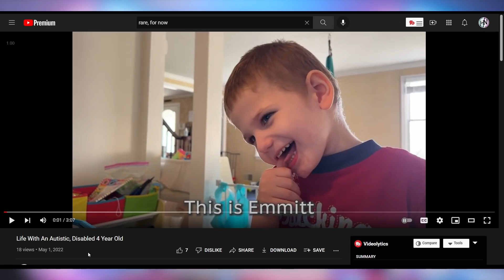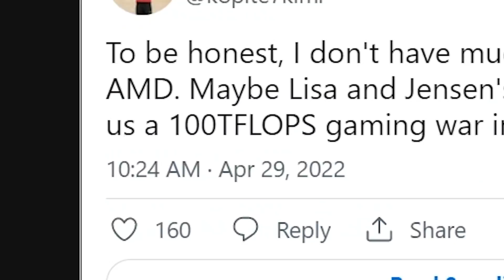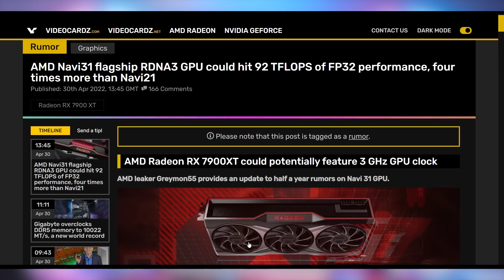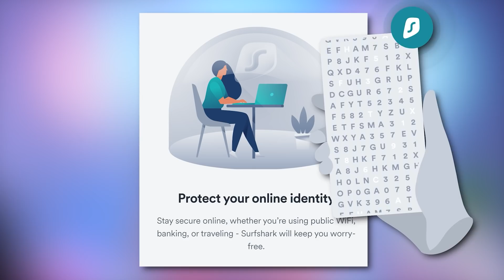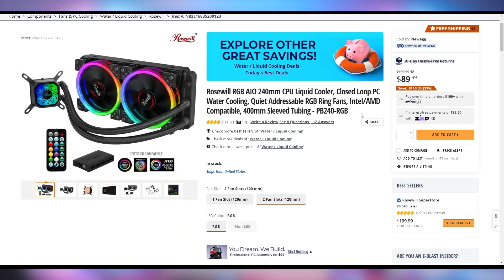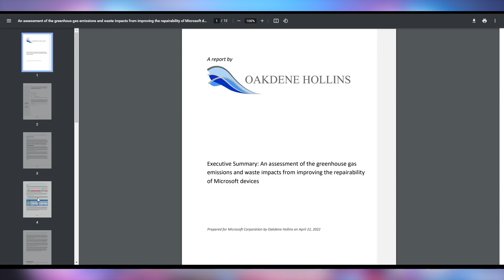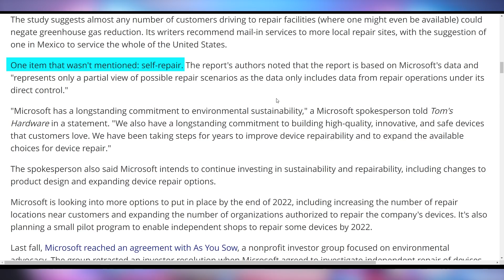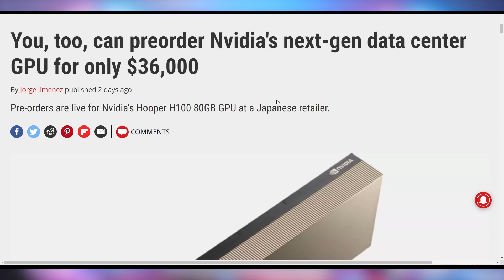AMD’s Losing This Fight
Sources & Timestamps!
0:00 - Intro
00:15 - Rare, For Now - Brett’s Family Channel
01:28 - RTX 4090 over 100 TFLOPS
02:49 - AMD Only 92 TFLOPS
03:44 - Sponsor
05:46 - UFD Deals
06:53 - Integrated VPN on Edge
07:26 - Right To Repair is a Good Thing
08:58 - Bethesda Migration
09:10 - Nvidia Poaches Intel Dude
09:26 - Here Comes Meteor Lake
09:56 - Continued Chip Shortage
10:22 - H100 Only $36,000

Presenter: Brett Sticklemonster
Videographer: Brett Sticklemonster
Editor: Catlin Stevenson
Thumbnail Designer: Reece Hill